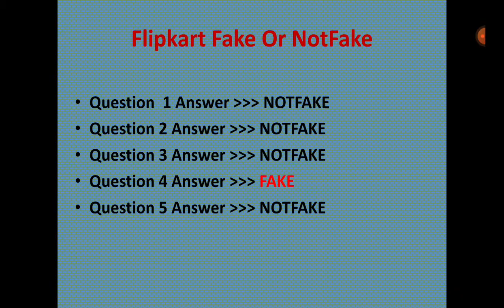Flipkart Fake or not Fake Quiz Answers | 07 NOVEMBER 2020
Flipkart Fake Or Not Fake Quiz Answers | 07 NOVEMBER 2020| Win gems,Supercoins or vouchers

1. Rs.1000 Gift Vouchers For 100 Winners.

2. Rs.50 Gift Vouchers For 3000 Winners.

3.  Supercoins For Remaining Winners.

Topics Covered :

flipkart quiz
flipkart contest
flipkart fake or not quiz today
flipkart fake or not fake win gift vouchers
flipkart fake or not fake win supercoins
flipkart fake or not fake 7 NOVEMBER
07 NOVEMBER flipkart fake or not fake
fake or not fake 7 NOVEMBER
flipkart
quiz
contest